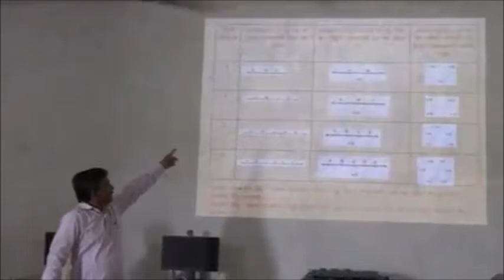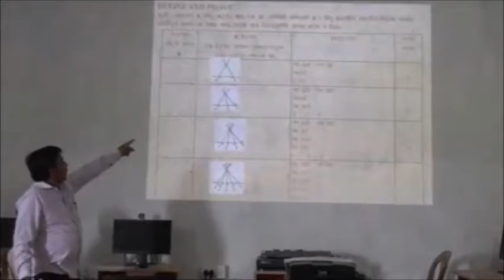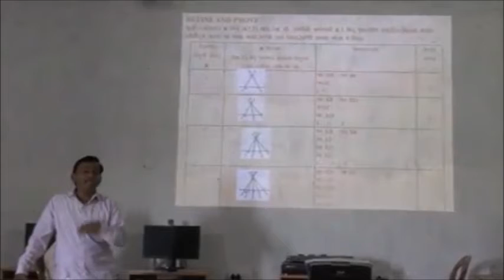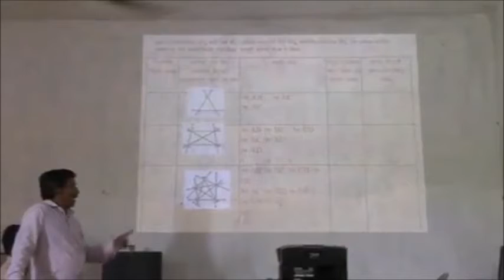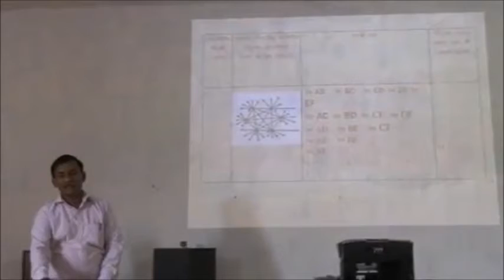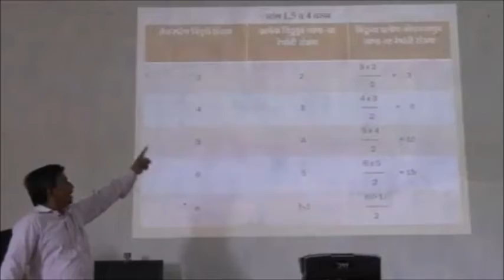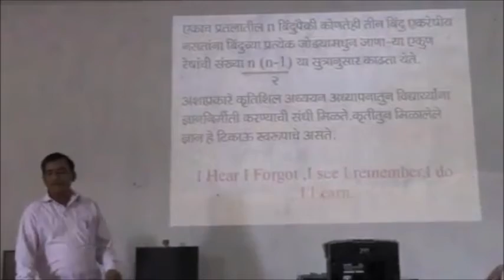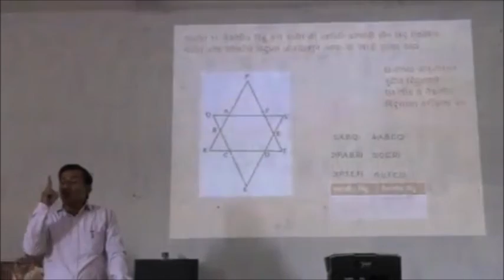Lines and angles - XI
By: Suresh Runjaji Datey
In Marathi